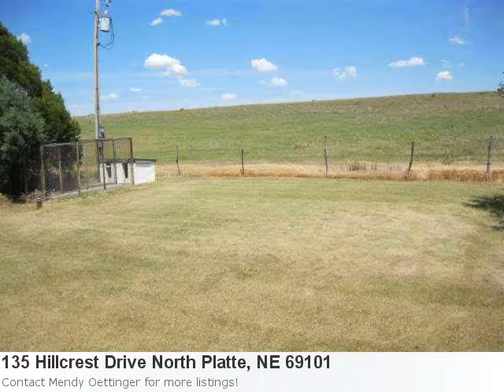Still Looking For That Perfect Home? Take A Peek At 135 Hill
Stop Looking! I Have A New Adorable Home Listing Fresh On The Market! Take A Peek: Property Details For: 135 Hillcrest Drive North Platte, NE 69101Type: ResidentialPrice: $167,500 Bedrooms: 3 Baths: 2.0 Here is some additional information about 135 Hillcrest Drive North Platte Ne: See full detail for Listing: 17373 Here is what Trulia.com has to say about the area: North Platte Market Stats: There are 54 three bedroom properties available with an average listing price of $134,507. Overall the average listing price in North Platte is $164,316. Great 3 Bedroom Split Level Home. Full Bath On Both Levels. Partial Kitchen In Lower Level. Open Living Room, Dining Room. Nice Deck In Back Yard. Located In Hillcrest Estate On Almost An Acre Of Land. Snap Up This Country Home Just Minutes From Town.